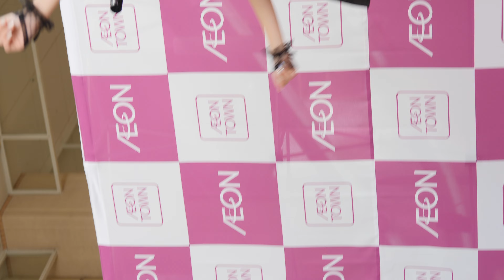真中ゆう ( えくれあエクレット ) ∞ -INFINITY- ( 4K/60P アイドルツアー2024 in 防府アイドル 推しカメラ 縦動画 )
えくれあエクレットの「 真中ゆう 」ちゃん推しカメラです。
また、この動画を紹介又は転載される時は転載元としてURLの張り付けをお願い致します。
URLの記載ないものは無断転転載と判断し削除依頼させて頂く場合があります。